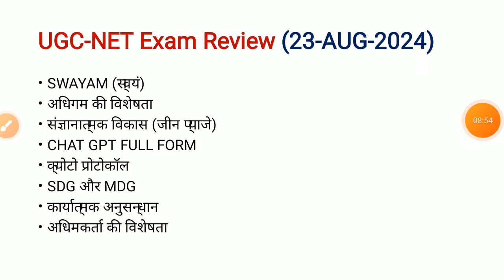NTA UGC-NET Paper 1 || 22 August exam analysis (महत्वपूर्ण प्रश्न) Imp for NET/SET By Gulshan Sir